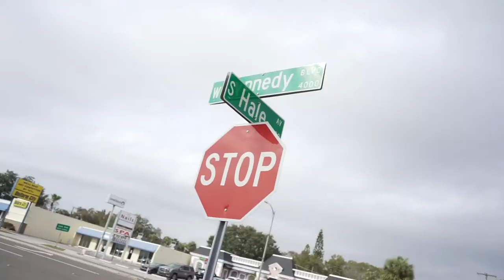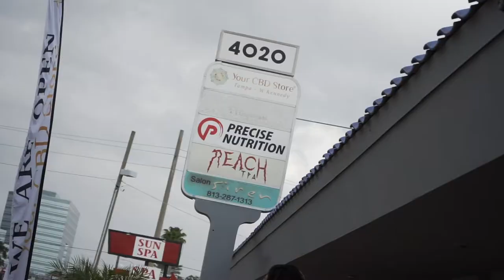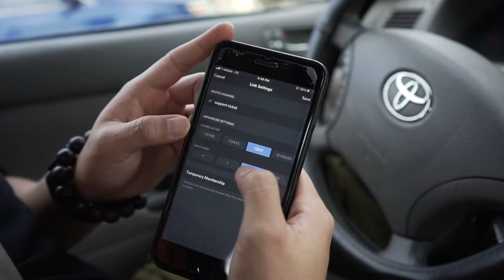Vlog: VLONE POP- UP và CÁI KẾT.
Một kênh thông tin trẻ về sneakers cũng như những món đồ thú vị được release tại Mỹ.

Invite Links: Ở TRONG VIDEO Á

CÁCH NHẬN INVITE:
_BƯỚC 2: Like video này.
_BƯỚC 3: Share với chế độ public kèm hashtag weeklycop​ noodlesoup​ casualfnf​ TAG MÌNH VÀO NẾU CÁC BẠN CÓ THỂ.
Cuối tuần mình sẽ chọn ra một bạn may mắn nhận được invite từ Casualfnf nha.

© Bản quyền thuộc về Noodle Soup.
© Copyright by Noodle Soup ☞ Do not Re-up